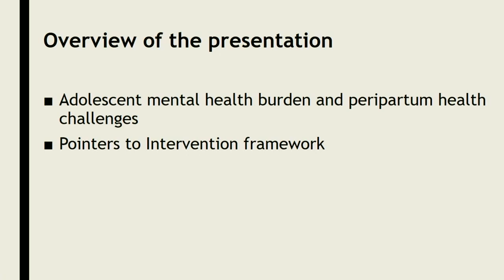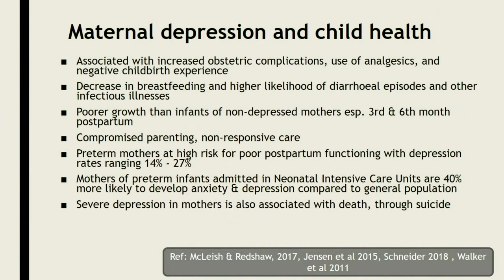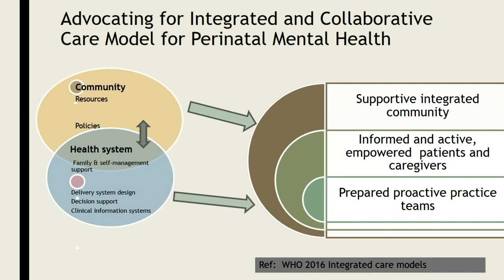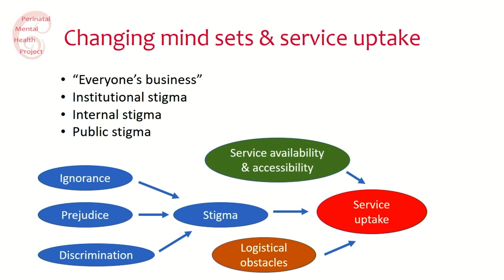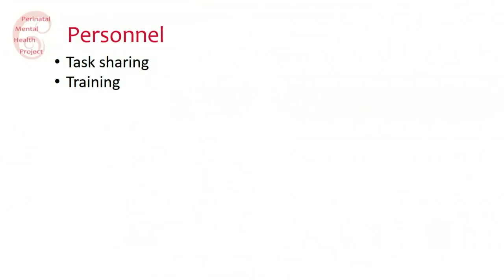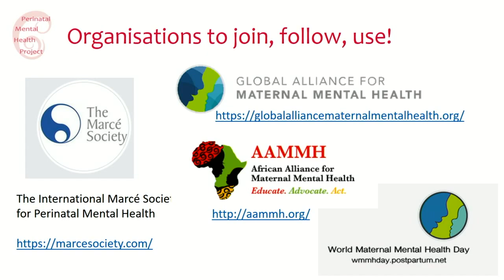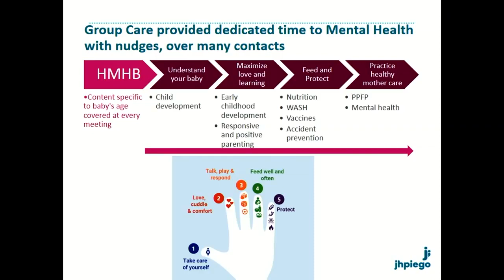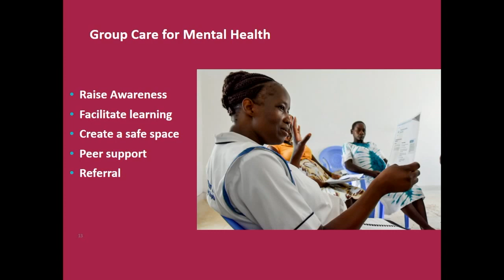Out of the Shadows - Addressing and Treating Maternal Mental Health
Good mental health is everyone’s right - during and after pregnancy! Maternal mental health care can and should be integrated into primary health services.

In this session at the Women Deliver 2019 Congress, Assoc Prof Simone Honikman, looks at strategies for the management of common perinatal mental conditions in resource constraint settings.